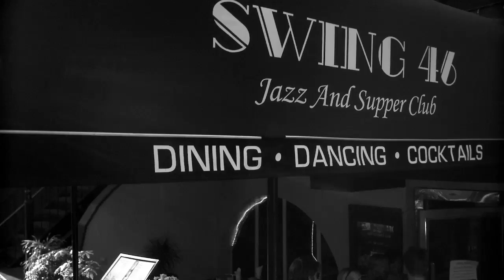Swing 46 cable TV commercial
Promotional video shot for New York City cable television. Air date is in late September. Produced by One Forest Films. oneforestfilms.com